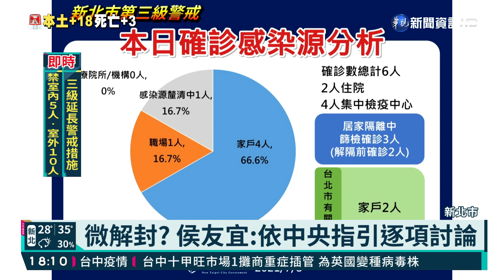新北+6微解封? 侯友宜:討論後明公布｜華視新聞 20210708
新北市今(8)日新增6例確診個案，疫情爆發以來，新北市總篩檢量超過17萬，市長侯友宜表示，昨天的陽性率0，可以看出廣篩發揮功能！面對7月13日微解封，準備好了嗎？侯友宜只保守的回應，會就CDC指引，逐項討論！現在除了廣篩，還要施打疫苗，市府讓168處市場和夜市攤商打疫苗，中和的興南夜市，因為改成店面經營，被排除在外，議員痛批市府冷漠無情！